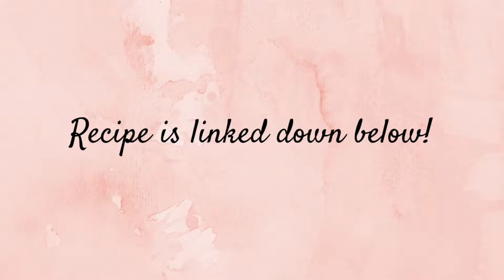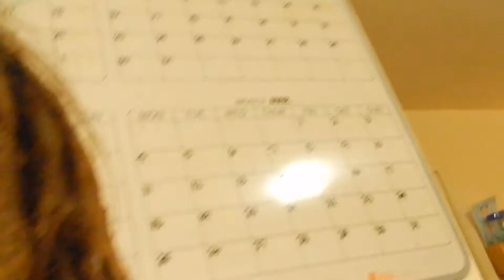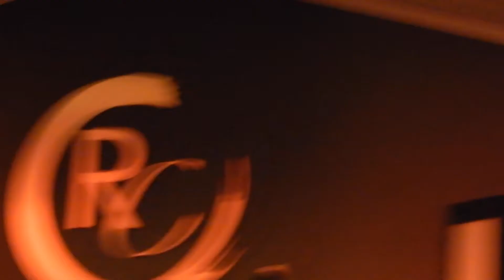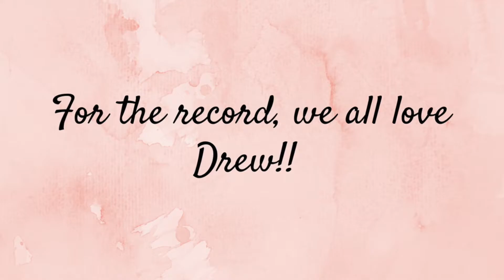HE TOOK OVER!! | Day 14/100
OPEN ME ⬇️⬇️
WELCOME!!

He took over!!!

Hey y’all! I'm Jessica, child of God! I’m a 26 yr old mother of 2 fabulous girls and the wife of a wonderful husband.